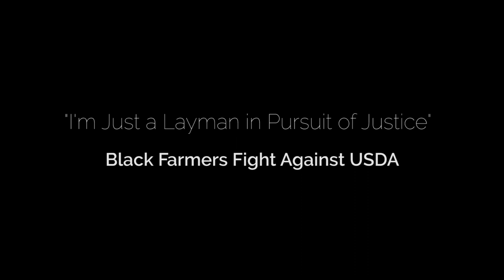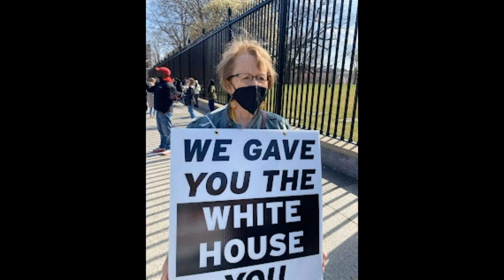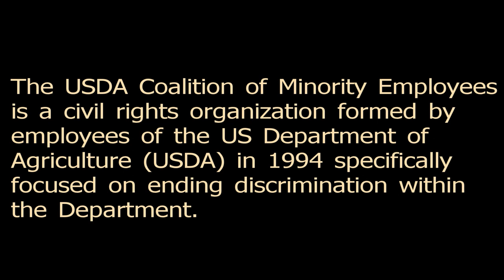Continued Systemic Discrimination Against Black Farmers at USDA - A Critical Conversation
The Biden administration has consistently looked the other way and made excuses for USDA Secretary Tom Vilsack and his intentional delay of pandemic relief Black farmers.  Black America should seriously consider new political representation. The Congressional Black Caucus, the mainstream news media and most of America appears not to have an interest in the plight of the Black farmers.  This panel of farmers and advocates discuss the continued systemic discrimination at the US Department of Agriculture.

The Democrats are now put on notice. Give Black America a better candidate or we will choose other options.  Speaking of other options, Dr. Cornel West is officially running for President as a candidate for the Green Party.  Dr. West has emerged as one of the most important voices in the cause for Black farmers relief.

Hosted by Lawrence Lucas, this show was recorded on July 26, 2023.  Listen and learn about the toxic environment at USDA and the impact that this has on Black farmers.